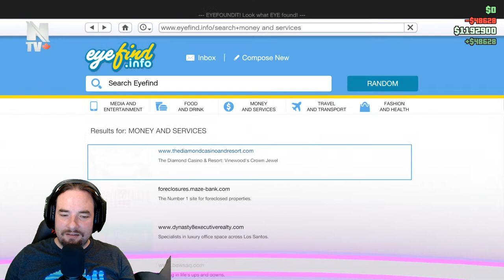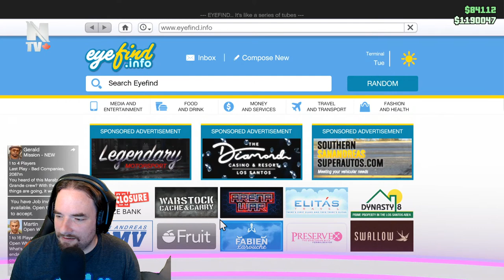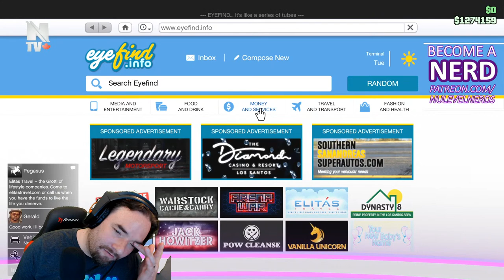Running Perfectly Legal Icing Sugar: GTA 5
We're gonna save some bakeries!

If you enjoy our content, please consider becoming one and help us keep doing what we love with friends